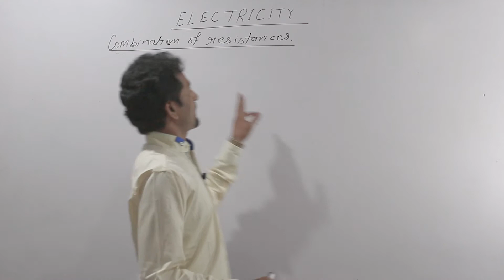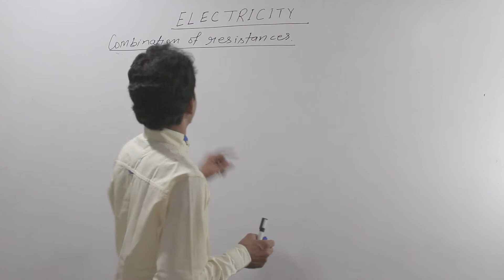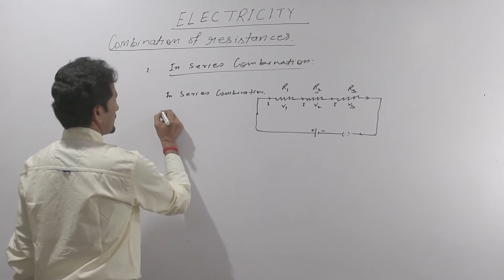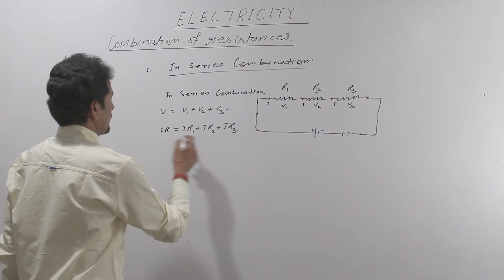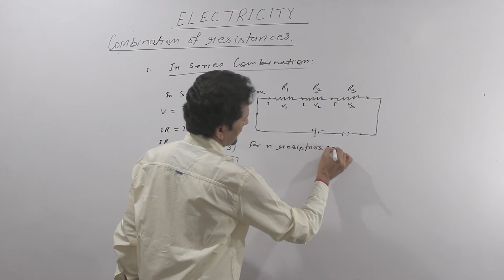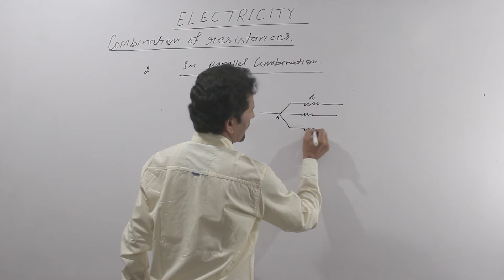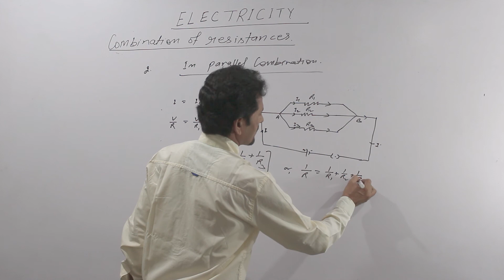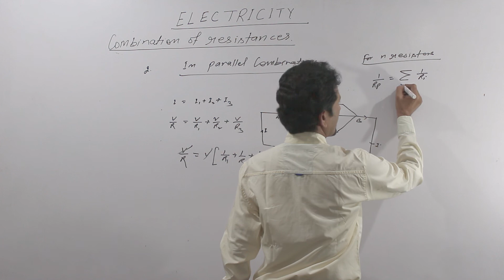Chapter 12 science 10 II current electricity 03 II physics class - 10 II combination of resistances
Chapter 12 science 10 II current electricity 03 II  physics class - 10 II combination of resistances II maharaj institute
Physics by  - Maharaj sir